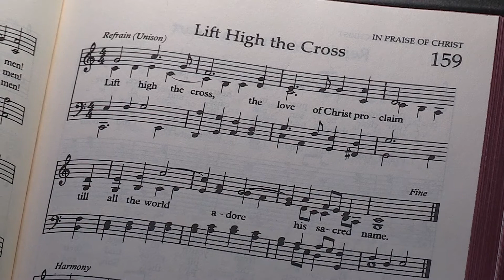Hymn of Praise "Lift High the Cross"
First Sunday after Pentecost
Trinity Sunday